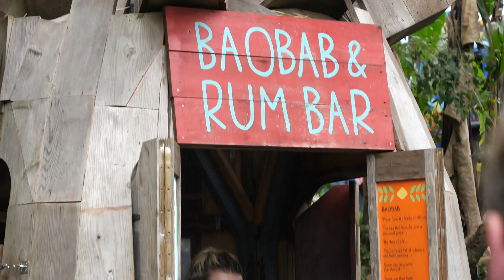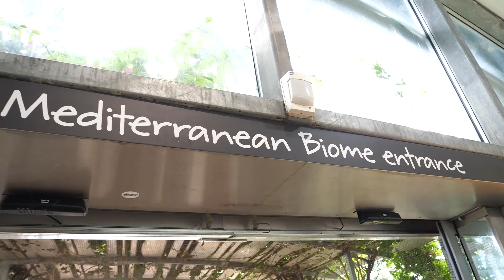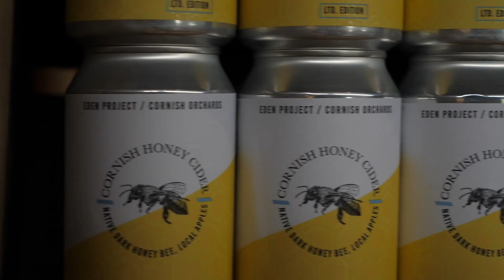Experience the Eden Project | World's Largest Indoor Rainforest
Explore Eden Project with us as we run around taking in all it has to offer! Eden Project is home to two massive biomes, one being a rain forest environment and the other being a Mediterranean climate. There are over 135,000 plants inside the biomes as well as waterfalls, a skybridge and many opportunities to learn about the earth and our impact on the planet.

If you're ever in Cornwall, put this one on your list! ✔